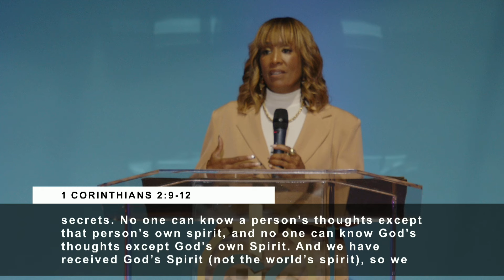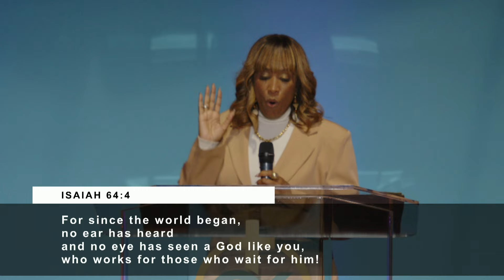Building Spiritual Connection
January 28, 2024- Building Spiritual Connection

References:
1 Corinthians 2 : 9-12

Live stream our 10:15am Sunday service and to give your tithes and offerings online, visit Givelify